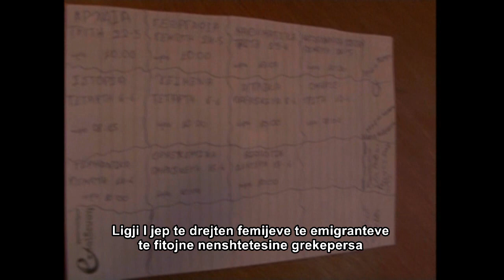Duke lënë pas një jetë tjetër?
Migrant Voices 2012, Jorida Demba